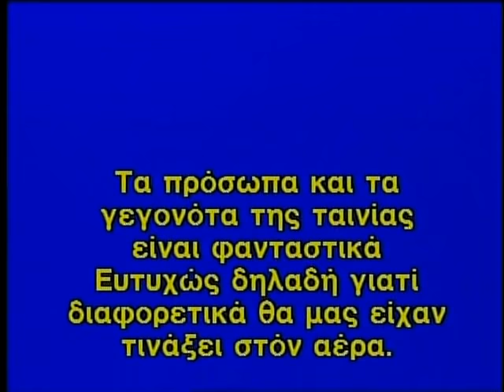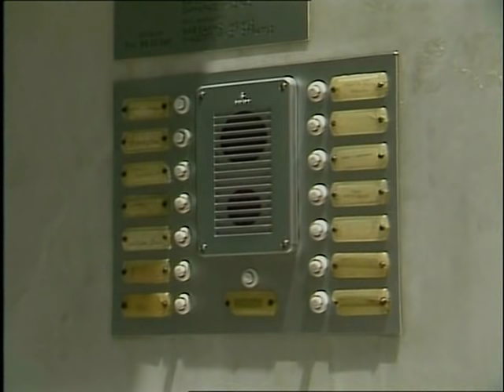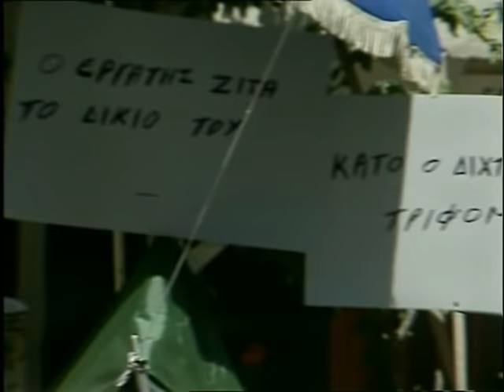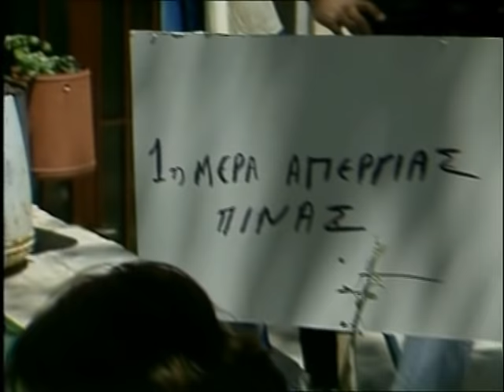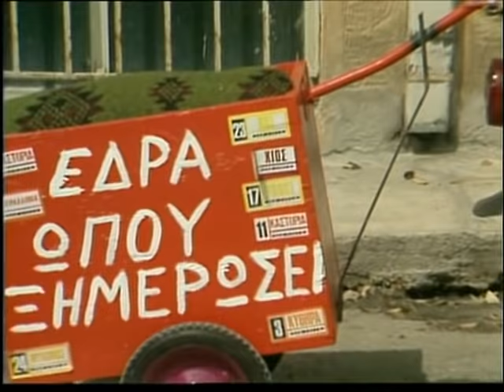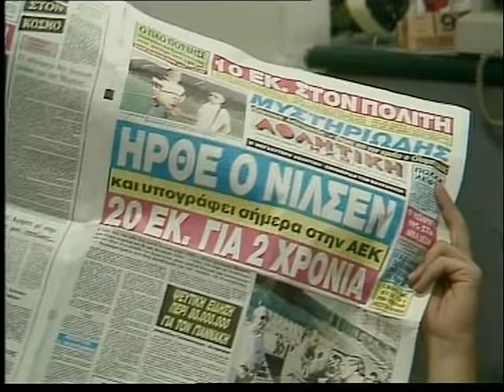Η ΜΕΓΑΛΗ ΑΠΟΦΡΑΞΗ - ΤΟ ΣΚΑΤΟΜΟΥΤΡΟ 1988 (FULL MOVIE)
Τίτλος ταινίας: Η μεγάλη απόφραξη - Το σκατόμουτρο

Έτος: 1988

Είδος: Κωμωδία

Σκηνοθεσία: Τάκης Βουγιουκλάκης

Σενάριο: Αλέκος Δραγώνας

Τεχνική επεξεργασία - Studio Παιανίας
Κάμερα: Σωκράτης Μιχαλόπουλος
Φωτιστής: Πέτρος Φράγκος
Φορητό βιντεο: Βαγγέλης Δανιήλ
Ήχος: Κώστας Καπλάνης
Μακιγιάζ:Μπέλλα Βελέντζα
Φροντιστής: Μάριος Δαέλης
Φωτογράφος: Κώστας Κοραής
Βοηθός σκηνοθέτη: Βαγγέλης Μπαλαφούτης
Μοντάζ-Μιξάζ: Δημήτρης Λέπουρας
Διεύθυνση παραγωγής:Ρένα Κρέστα
Μουσική σύνθεση: Γιώργος Κριμιζάκης
Καλλιτεχνική διεύθυνση: Μιχάλης Ελευθερουδάκης

Ηθοποιοί: Κώστας Τσάκωνας(Τρύφωνας)
Τάσος Κωστής (Βασίλης- βοηθός κυρ Τρύφωνα)
Μάγδα Τσαγγάνη  (Στέλλα- πελάτισσα με περσίδες)
Θωμάς Κωνσταντινίδης  (Γιώργος-κακοποιημενος συζηγος της κας Στελλας)
Ευαγγελία Σαμιωτάκη  (Τασούλα -γυναίκα κυρ Τρύφωνα)
Γιώργος Παληός (μπαλκονάτος - θα βγάλετε επιτέλους τον Σκασμο;)
Θάνος Παπαδόπουλος   (κλειδαράς)
Φρύνη Αρβανίτη  - (κα Κούλα-πελάτισσα με βουλωμενη τουαλέτα)
Άγγελος Γεωργιάδης (μπαλκονάτος-ξεχασατε τα κλειδια σας;)
Ανθή Γούναρη (κυρα Δεσποινα-πελάτισσα με ηλεκτρικες συσκευες)
Βιργινία Ζίνγκλερ (κυρα Κατίνα πελάτισσα με τηλεοραση)
Νικόλ Κοκκίνου (ένοικος πολυκατοικίας )
Γιάννης Γούτης (τροχονόμος)
Μάκης Κωστίνης (το σκατόμουτρο)
Κωνσταντίνος Τσάκωνας (Ευγένιος - αφεντικό λαμόγιο)
Γιώργος Παππάς (περαστικός-περίεργος)
Λαέρτης Μαλκότσης (μικρός)
Μιχάλης Αρσένης(κυρ Μήτσος πελάτης με κεραια)
Δημήτρης Κατσιμάνης (μαγαζάτορας - εκει μεσα σφάζονται!)
Μάγδα Φλωράτου (διαχειρίστρια πολυκατοικίας)
Γιώργος Χαδίνης (ένοικος πολυκατοικίας)
Κώστας Τριανταφύλλου (υπάλληλος Ευγένιου)
Στεφανία Γαλανού (σεξυ αστυνομικίνα)
Στέλιος Φράστας (πελάτης με σκαραβαίο)
Δημήτρης Μπάνος (αναφέρεται στους τίτλους αλλά δεν παίζει)
Αλέκος Ζαρταλούδης (αναφέρεται στους τίτλους αλλά δεν παίζει)
Κώστας Φλωράτος (αναφέρεται στους τίτλους αλλά δεν παίζει)

Υπόθεση: Το γνωστό δίδυμο μαστροχαλαστών επιστρέφει με διαφορετικά ονόματα άλλα ίδια όρεξη για καταστροφή! Ο κυρ Τρύφωνας(Κώστας Τσάκωνας) και ο βοηθός του Βασίλης(Τάσος Κωστής) είναι έτοιμοι να εισβάλλουν στο νοικοκυριό σας και να σας το κάνουν καλοκαιρινό. Το -επιστημονικό εργαστήρι του 20ου αιώνα- θα δώσει λύση στο πρόβλημα σας με τον δικό του ιδιαίτερο τρόπο και αν επιζήσετε θα είστε τυχεροί.
Ο Τάκης Βουγιουκλάκης σε μια άτυπη συνέχεια του έργου -Κλασική περίπτωση βλάβης- με πιο πολλά στοιχεία φαρσοκωμωδίας και γκάφες Cartoon-ίστικης προσέγγισης που σκορπάνε γέλιο και σατυρίζουν την Ελλάδα της λαμογιάς, των αφεντικών,των συνδικαλιστών και των κομματόσκυλων της τότε δεκαετίας.
Ίσως δεν είναι άτυπη συνέχεια, ίσως ο ΜαστροΓιάννης και ο Βλασης αναγκάστηκαν να αλλάξουν ονόματα για να συνεχίσουν να καταστρέφουν σπίτια. Η ταινία πάντως έχει μείνει στις καρδιές του κόσμου σίγουρα σαν Κλασικη Περιπτωση Βλαβης Νr.2